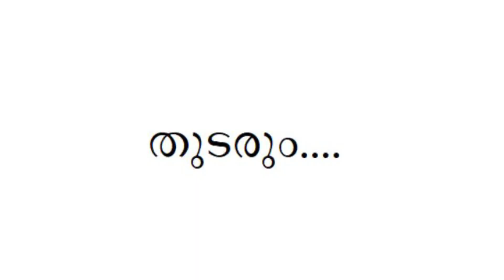സുകുമാരകുറുപ്പും സംഘവും ചാക്കോയെ കൊന്ന് കത്തിക്കുന്ന രംഗം I Retd. SP GEORGE JOSEPH I EPISODE 362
CHANEL CREATIVE HEAD: ABDUL JAMEESH
ഈ ചാനലില്‍ പരസ്യം നല്‍കാന്‍ വിളിക്കൂ: 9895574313

►Digital partner : Ingenxt Technologies